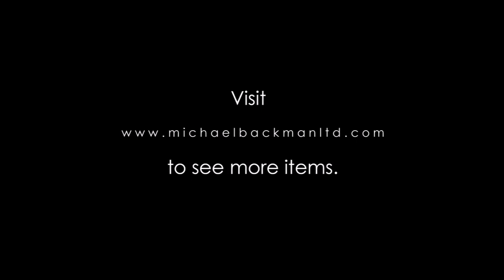6351 Pair of Turquoise & Silver Ear Pendants Akor